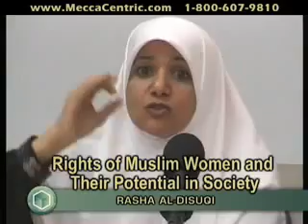Woman says it is common for muslim men to beat their wives.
More gems from the religion that hopes to make people believe islam treats women fairly.
You will have to ignore parts of the quran to believe that old chestnut.